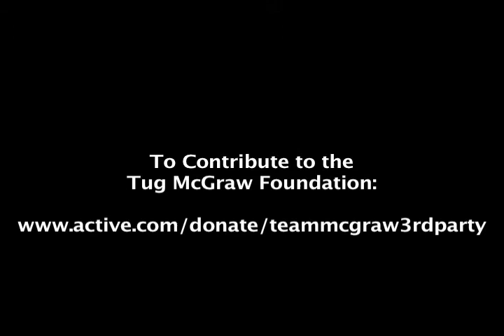StandUpBair1.mov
Actor/Musician Scott Bairstow performs his original song "Stand Up."